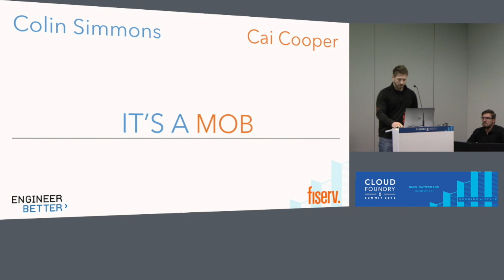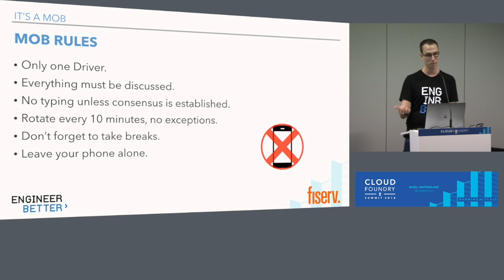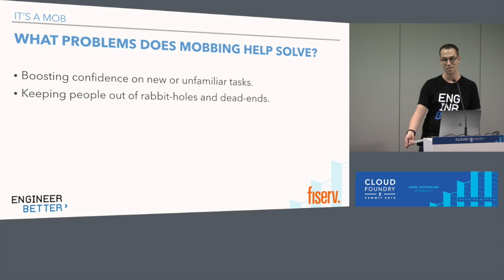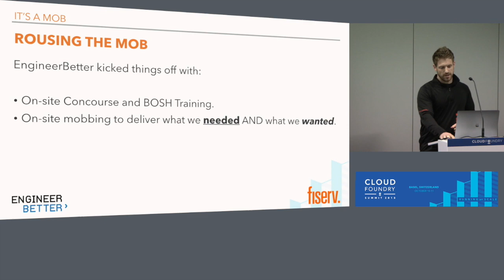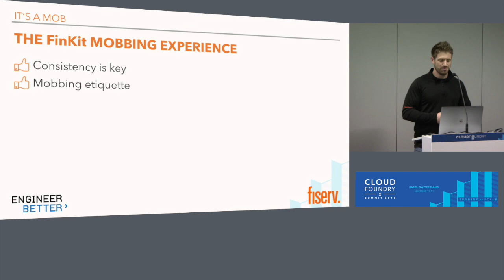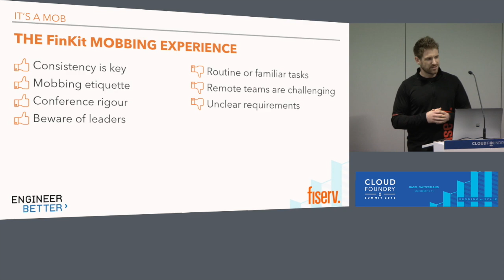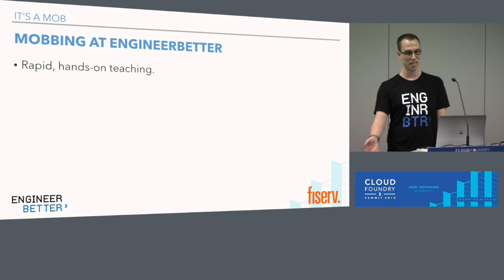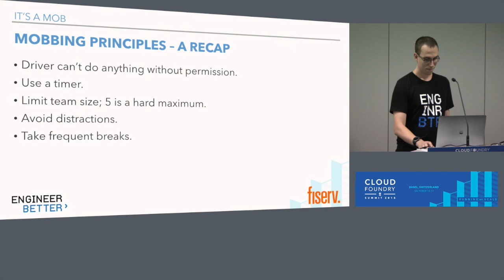It's a Mob! How We Gained Shared Knowledge and Delivered Value with Quality Faster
It's a Mob! How We Gained Shared Knowledge and Delivered Value with Quality Faster - Cai Cooper, Fiserv & Colin Simmons, EngineerBetter

How do you manage when you need a team to implement something brand new, not well understood and complex?

Join Cai Cooper from Fiserv and Colin Simmons from EngineerBetter as they discuss how they utilised Mob Programming techniques to help the Fiserv Finkit team move towards a better system of deploying and operating their Cloud Foundry foundations and other supporting tooling.

During this talk you will hear how Mob programming helped the team more effectively share knowledge, ensure a common understanding baseline and remove single points of knowledge (solving the Brent problem for those of you familiar with the Pheonix project!). Additionally, you will see how common myths associated with Mob Programming can be debunked. We will show that far from being wasteful, in fact there is a reduction in waste and an increase in quality as a direct result

Cai and Colin will share tip and tricks, what worked well and things to look out for and provide some guidance on what you can do with your own teams to try it out.